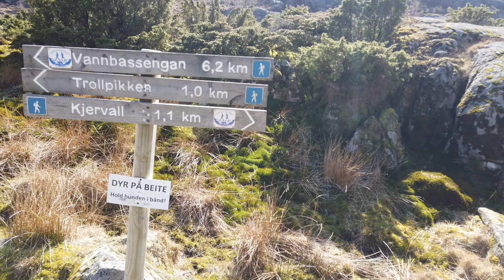Trollpikken, Eigersund Norway